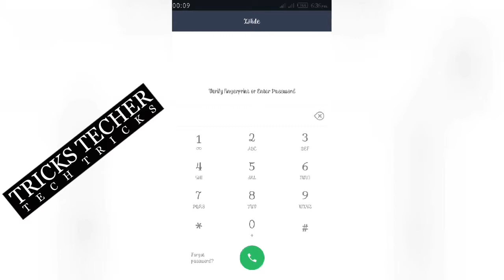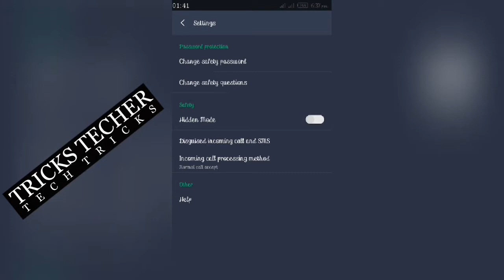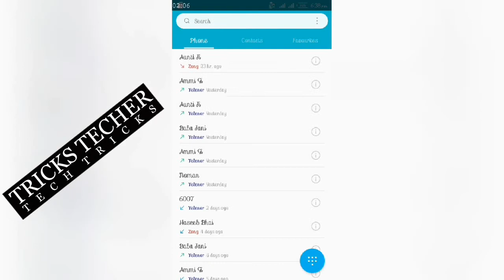Hide APPS,VIDEOS etc by XHIDE very easy in android from INFINIX HOT MODELS